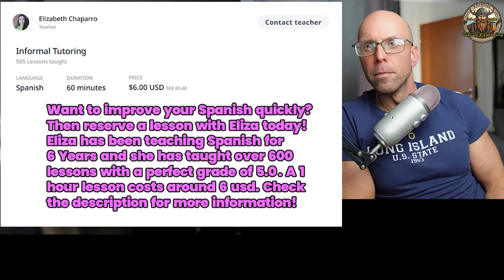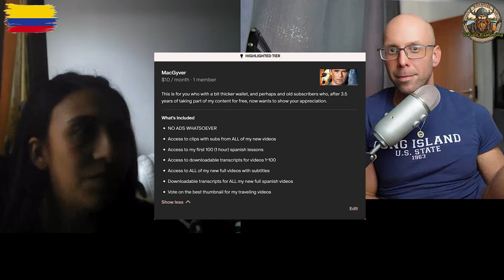🇨🇴 Spanish Conversation - The American Dream, the housing crisis, and cost of living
This a clip from my latest Spanish lesson with Elizabeth, my Colombian teacher from Bogota. In this conversation, we talk about the weather and the climate, and the fact that Bogota finally has received some rain after all the havoc and destruction that el nino has caused. We talk about energy and resources, and the fact that the population probably will have to endure rationing of their electricity. We talk about the government and the great work that the politicians are doing at the moment. We discuss the concept of the American dream as Elizabeth shares a personal story of a friend living in the US, which leads us into discussing the housing crisis, cost of living, and inflation

Elizabeth is one of many teachers that I have had that comes from Colombia. Most of my teachers are from Medellin, offering great insight into that dynamic city. Elizabeth, however, has plenty of information to offer about cities like Medellin and Bogota, but also about Colombia as a whole. If you would like to book a class with her use the following link:

En español:
Este es un clip de mi última lección de español con Elizabeth, mi profesora colombiana de Bogotá. En esta conversación, hablamos sobre el tiempo y el clima, y ​​el hecho de que Bogotá finalmente ha recibido algo de lluvia después de todos los estragos y destrucción que ha causado el niño. Hablamos de energía y recursos, y del hecho de que la población probablemente tendrá que soportar el racionamiento de su electricidad. Hablamos del gobierno y del gran trabajo que están haciendo los políticos en estos momentos. Discutimos el concepto del sueño americano mientras Elizabeth comparte la historia personal de un amigo que vive en los EE.UU. UU., lo que nos lleva a discutir la crisis de la vivienda, el costo de vida y la inflación.

¿Preguntas para nosotros? 🤔 ¡Comenta!
¿Tienes alguna pregunta para mi próxima conversación en español? A partir de ahora, las preguntas se tomarán de la sección de comentarios cada semana y en ningún otro lugar. Busque el clip que contiene la sección de control de calidad semanalmente. ¡No dudes en publicar tus preguntas en español o español!

¿Quieres ver un segmento en particular? ⌨️ ¡Comenta!
¿Quieres ver algún segmento en particular en el próximo vídeo? Podría ser cualquier cosa: un segmento de lectura, gramática, un tema en particular. ¡Puedes votar! ¡Escribe un comentario si hay un segmento que te interesa ver en particular en el próximo video en español!

Elizabeth es una de tantas maestras que ha tenido que viene de Colombia. La mayoría de mis profesores son de Medellín, lo que ofrece una gran visión de esa ciudad dinámica. Elizabeth, sin embargo, tiene mucha información que ofrecer sobre ciudades como Medellín y Bogotá, pero también sobre Colombia en su conjunto. Si deseas reservar una clase con ella utiliza el siguiente enlace